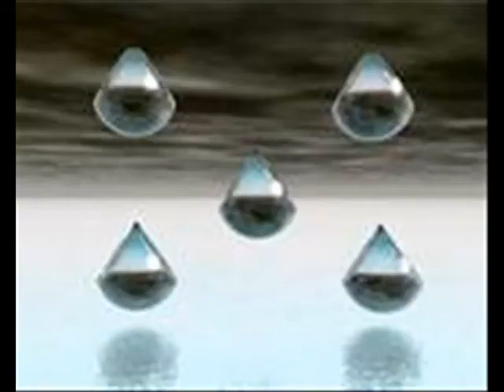Your Cheatin' Heart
Song by Patsy Cline..Vieo by Thecowboy4411